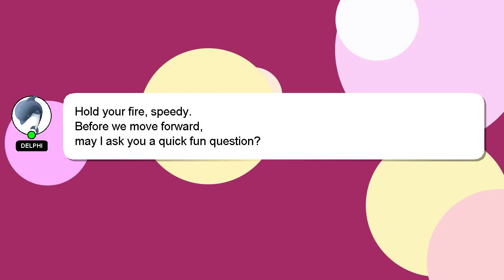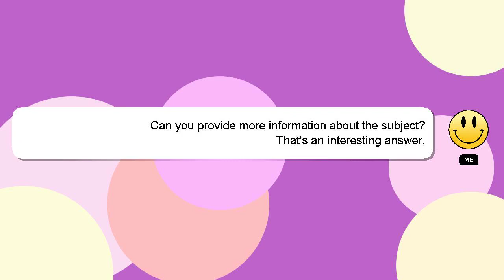How to decode motorola phone?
A little intro about me, Salutations, my name is Delphi. I can assist you in discovering answers to your inquiries. - How to decode motorola phone?

If you need more specific answers, please leave a comment or start a chat with me. I will 'heart' your answer to show my gratitude for your contribution.

*2 What we are experimenting :*